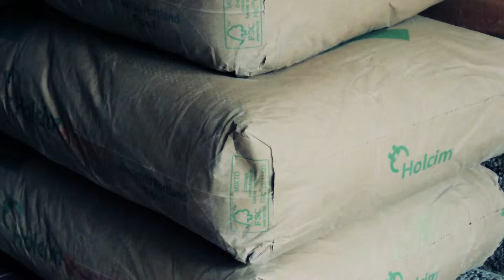#616, Cemento [Efecto], Trabajos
Estamos en un esfuerzo por esparcir videoclips libres de derechos o royalty free (clips que se puedan usar para todo), de altísima calidad, y que queden a disposición de todo el mundo de manera fácil

o unas líneas más abajo

Descripción del Clip: Cemento, Construccion, Arena, Bultos, Edificio

Y Bienvenido,